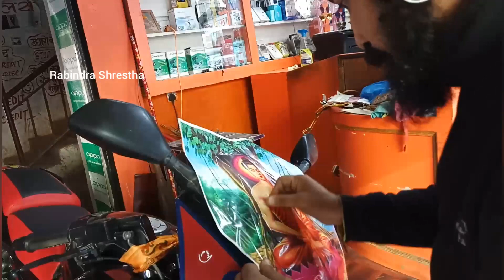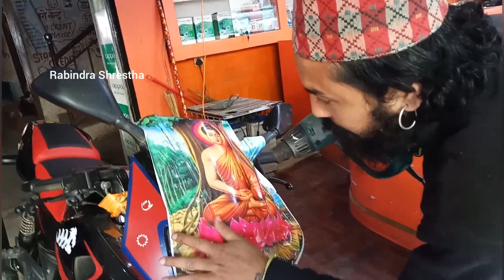Pulsar Bike 220 l Sticker Wrapping l Buddha God